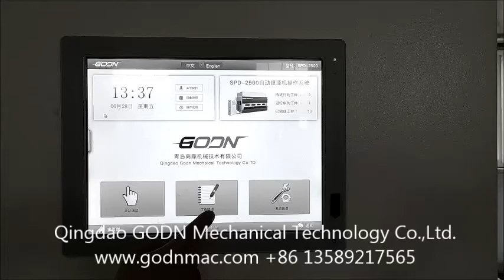CNC Spraying Machine with Scaner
CNC Spraying Machine with Scanner for cabinet door，window, furniture etc.